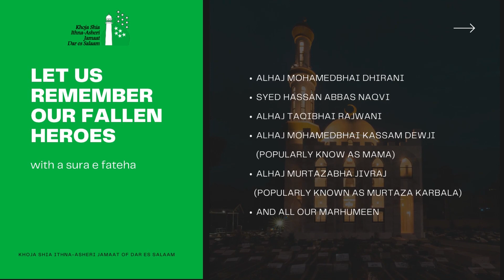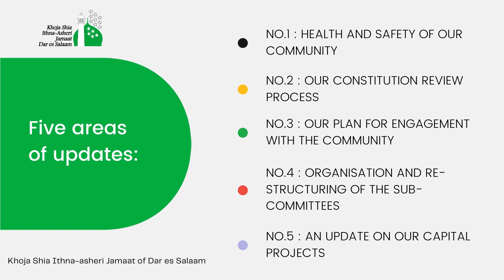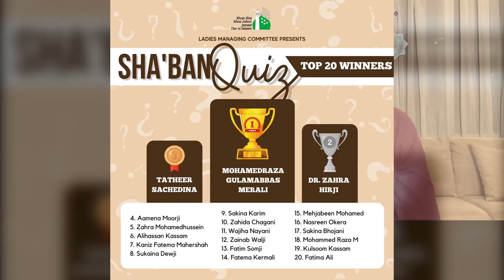THE PRESIDENT`S ADDRESS - ALHAJ MOHAMEDRAZA MASUMALI DEWJI